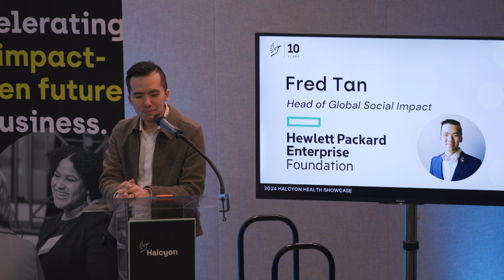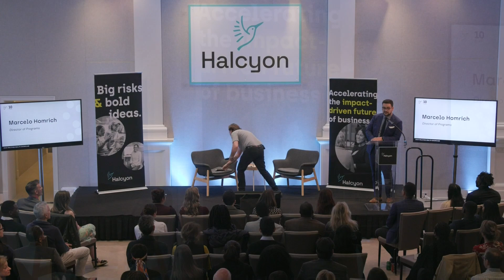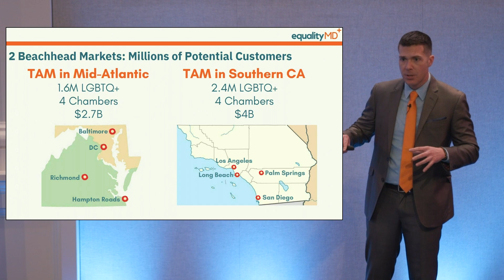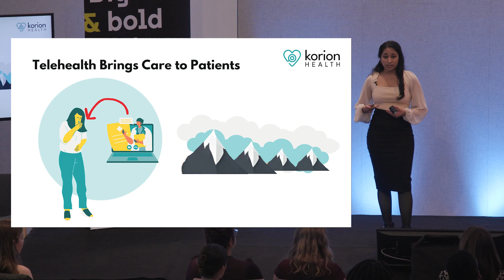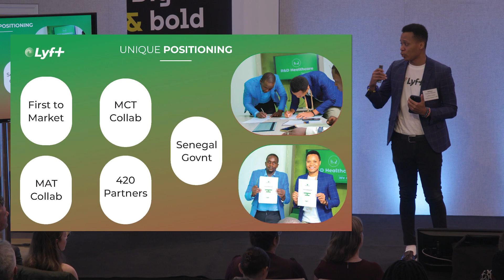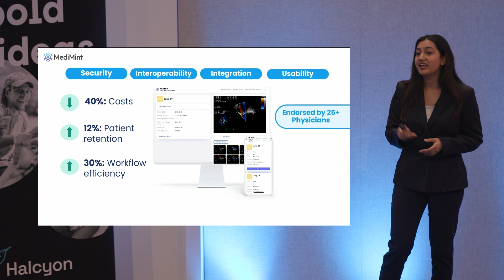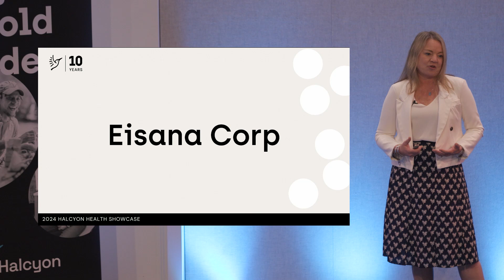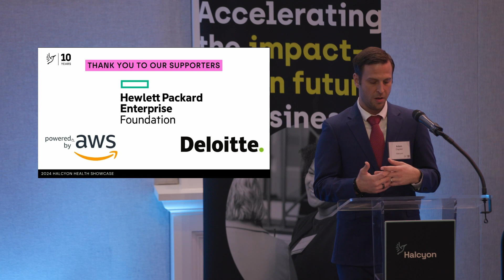Halcyon 2024 Health Showcase